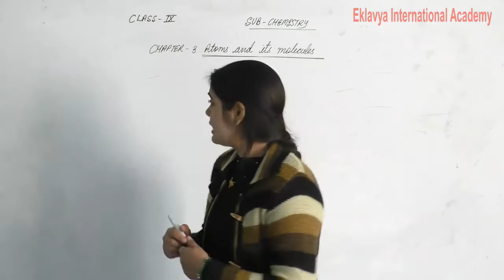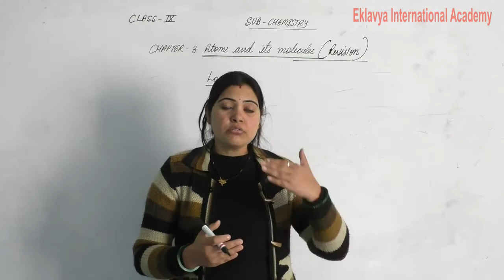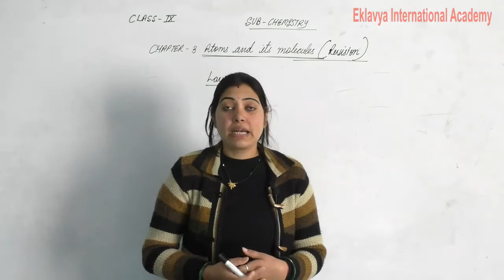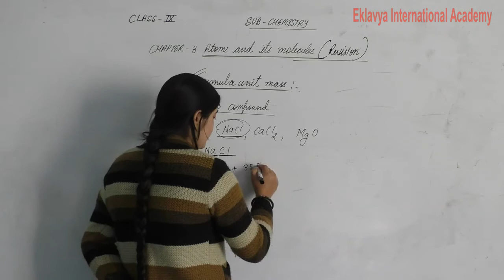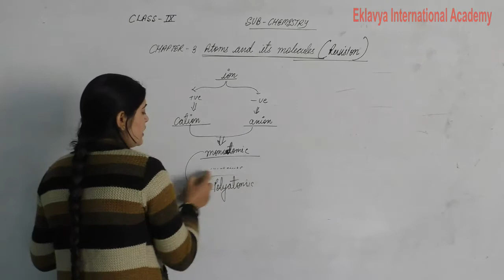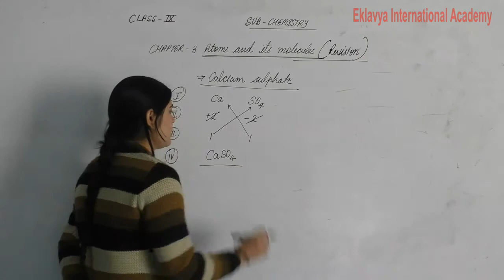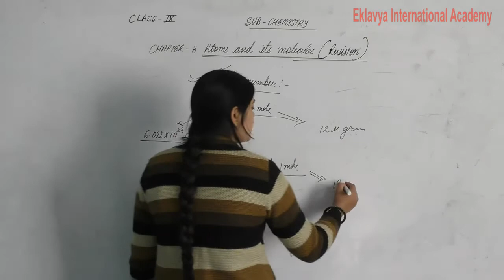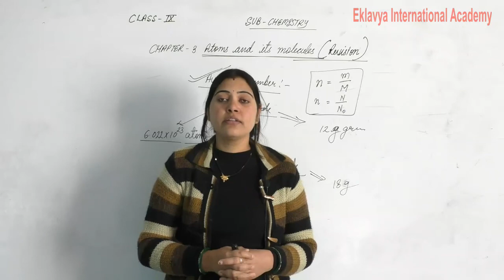IX chemsitry Ch 3 Atoms and its molecules Revision